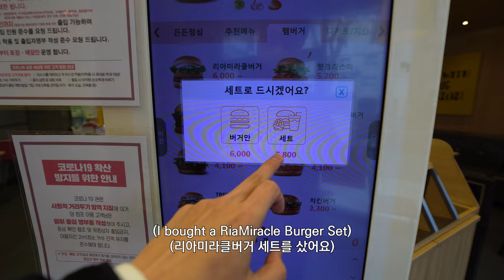More veggie burgers are being made in Korea.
As I got interested in health and environmental pollution, I tried a veggie burger once.